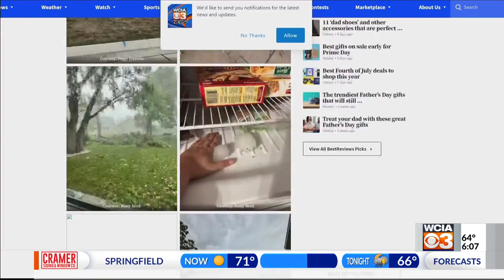Central Illinois cleaning up after afternoon storms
Central Illinois is left to clean up the damage that was left behind by a line of storms that rolled through the region Thursday afternoon. Trees were blown down, electricity service was disrupted and buildings were damaged by fallen trees and strong winds.